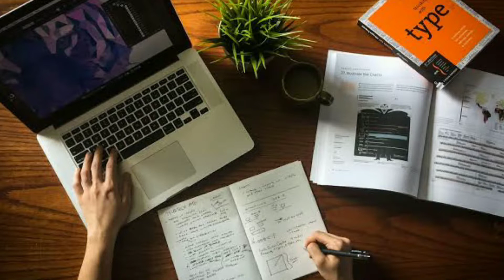Multivitamins Importance Feat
Hello Everyone, In this video I will tell you the Importance of Multivitamins In our daily life. so I am presenting you with sahilkhan new brand myfitness Suprfit tablets.
If you are looking to transform yourself and your life then you must try them !